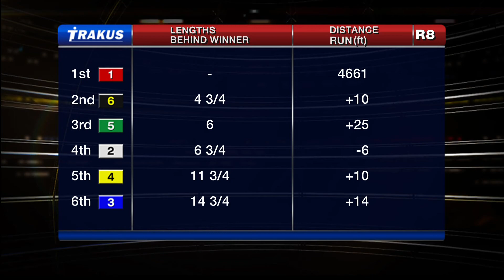Woodbine, Tbred, Aug. 15, 2014 Race 8